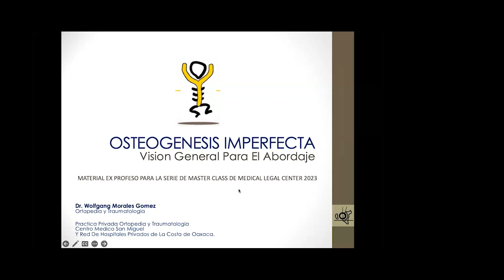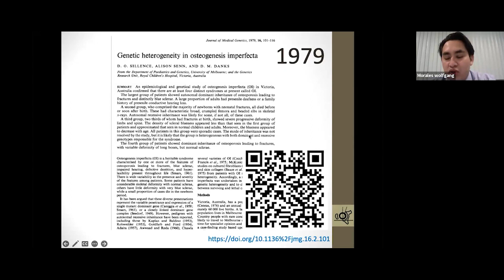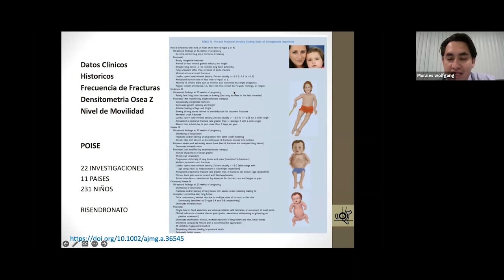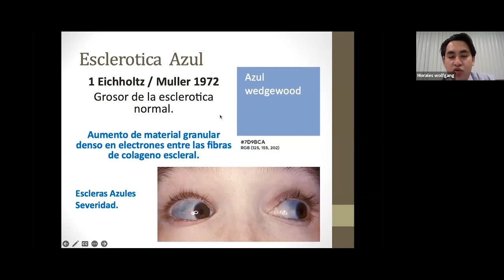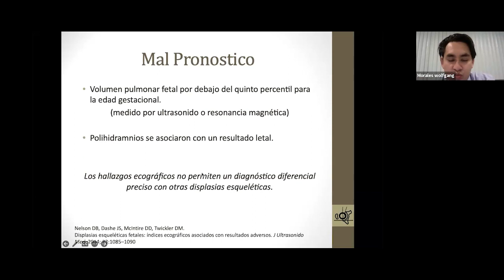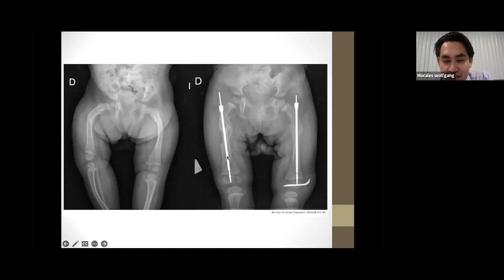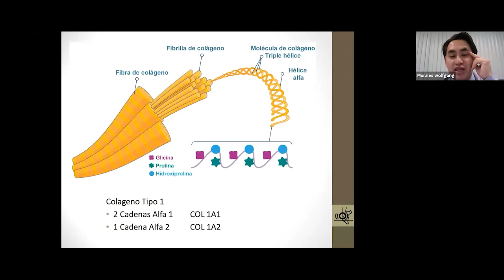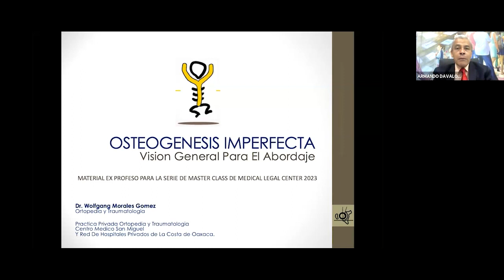Master Class: "OSTEOGÉNESIS IMPERFECTA VISIÓN GENERAL PARA EL ABORDAJE"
Dr. Wolfgang Morales Gómez

Médico traumatólogo
Hospital Aurelio Valdivieso de Oaxaca
Universidad Benito Juárez